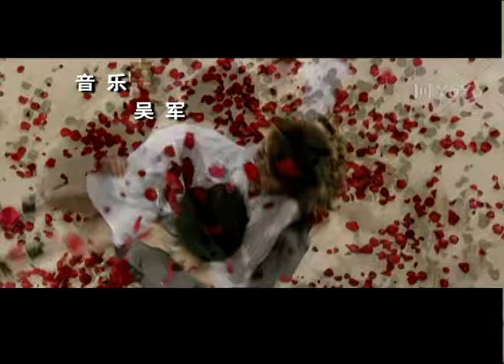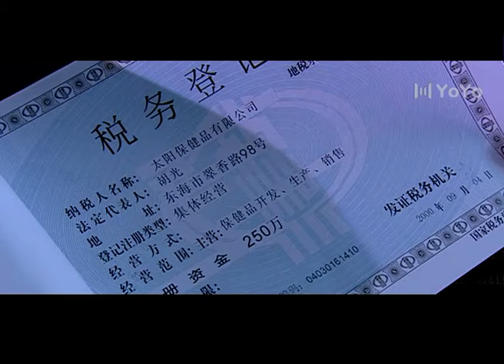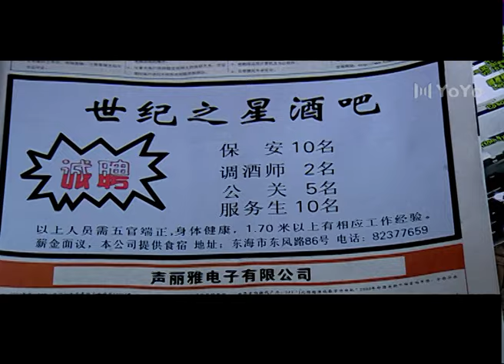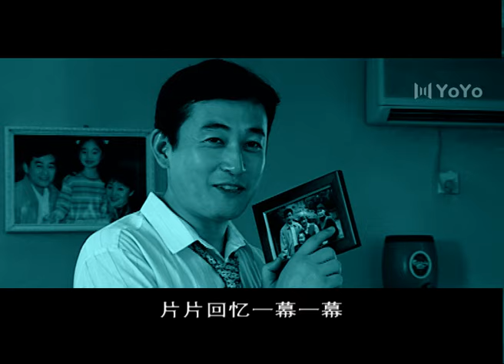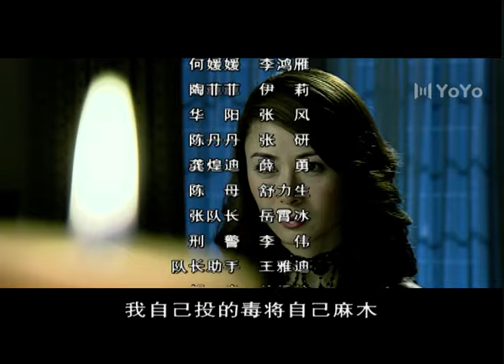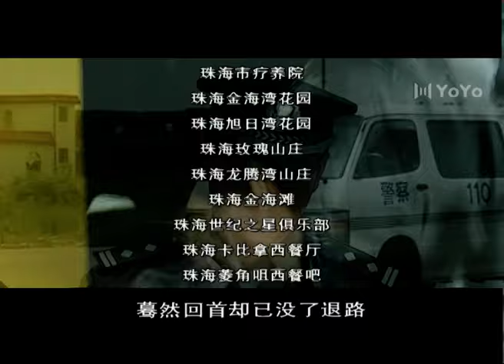人证 01（王志飞/娟子/张恒）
该剧讲述了陈世迅为了不失去自己来之不易获得的现实利益，而蓄意谋害妻子秦海莲的故事。